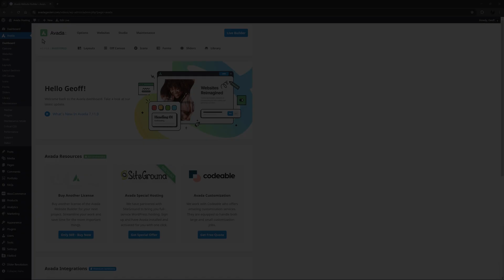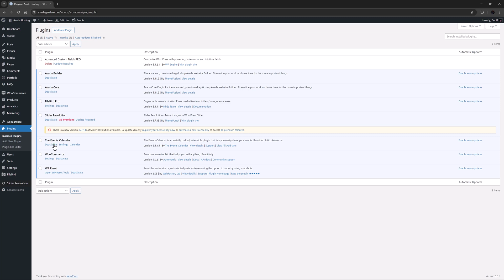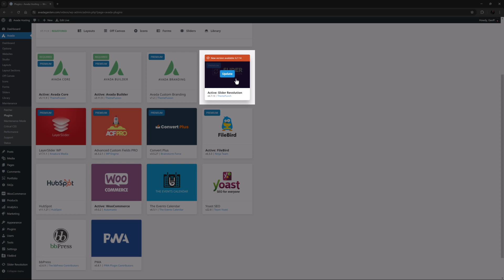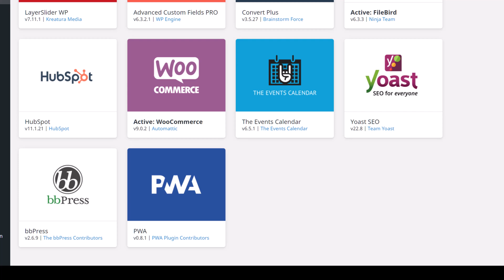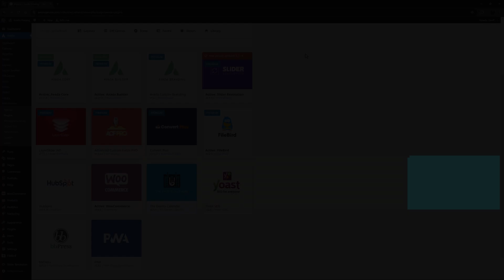How to Manage the Required, Bundled and Recommended Plugins in Avada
This video tutorial explains how to manage the required, bundled, and recommended plugins in Avada. To view or install plugins, navigate to Avada Plugins. There are three types of plugins: required plugins (Avada Core and Avada Builder), bundled premium plugins, and recommended plugins. Required plugins are essential for Avada's functionality and must be updated together with Avada.

Bundled premium plugins, available after registering Avada, include Avada Custom Branding, Slider Revolution, Layer Slider, Convert Plus, and FileBird Pro. Recommended plugins, which are optional, include HubSpot, WooCommerce, The Events Calendar, Yoast SEO, bbPress, and PWA. These plugins can be installed and activated from the plugins page.